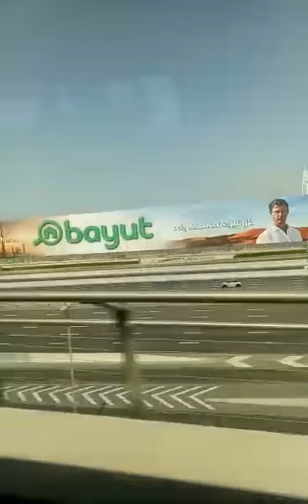Dubai metro views...beautiful dubai